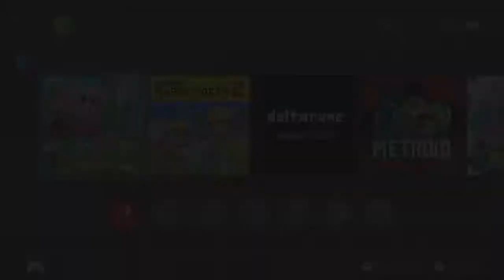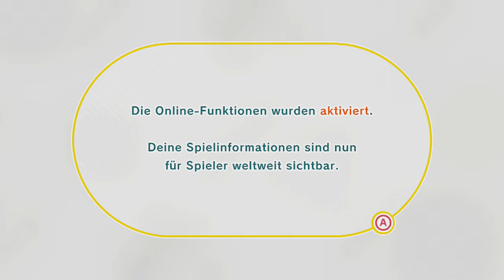[1] Das erste richtige 3D Kirby Abenteuer! || Kirby und das vergessene Land (Blind)